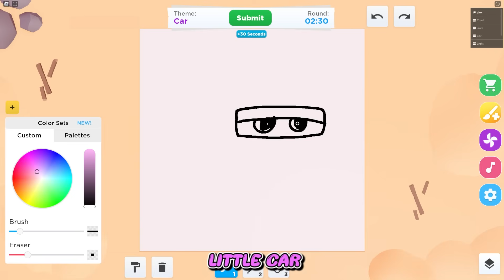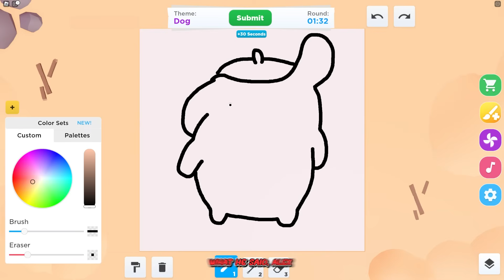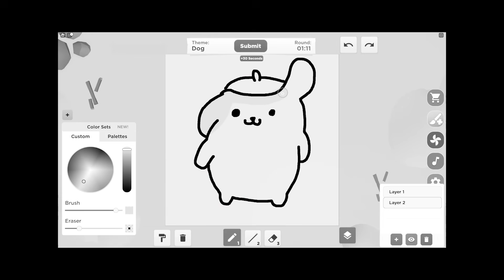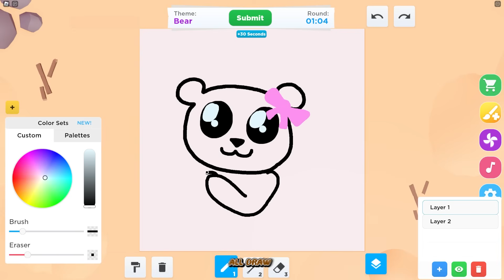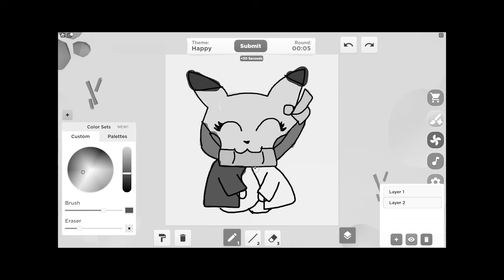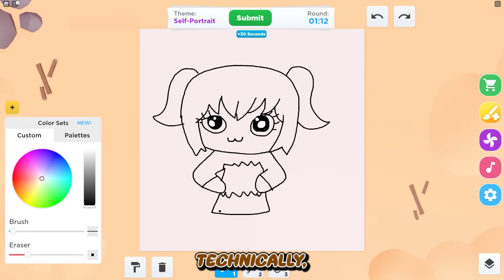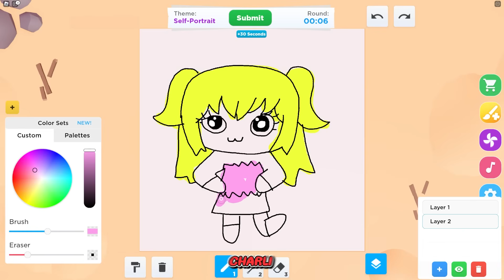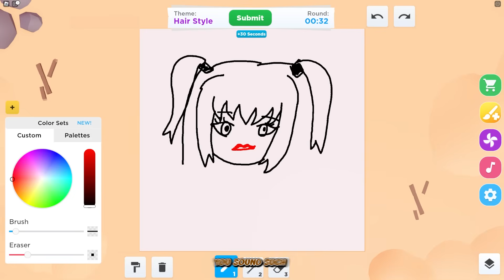Alex & The Squad DRAW THE FUNNIEST PICTURES in ROBLOX SPEED DRAW!